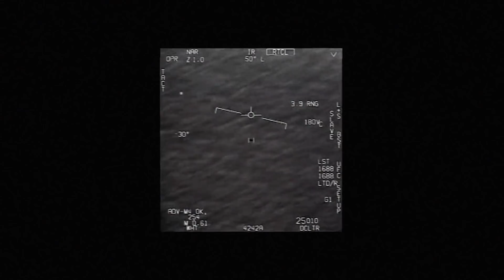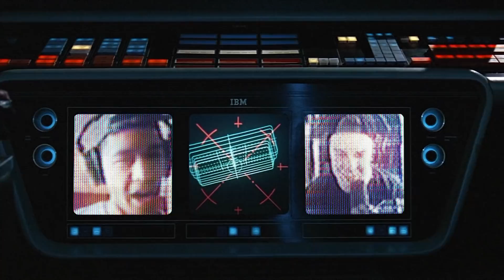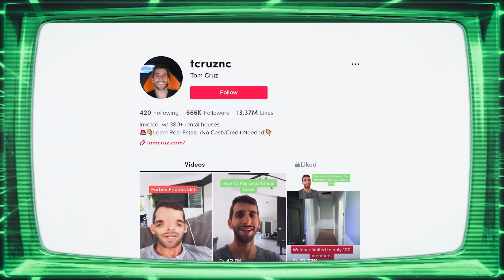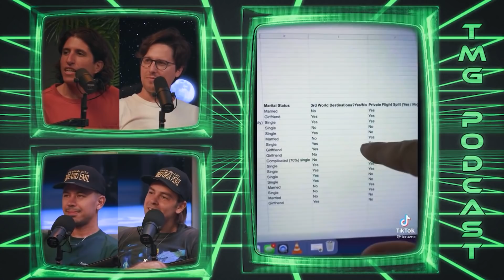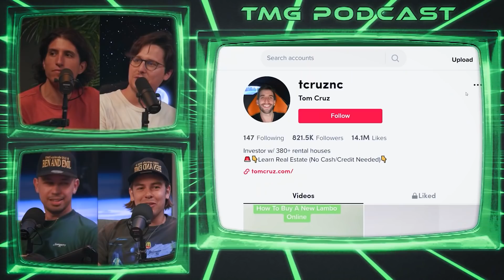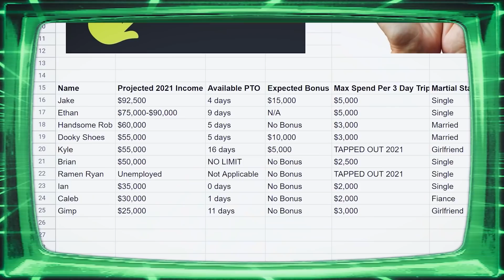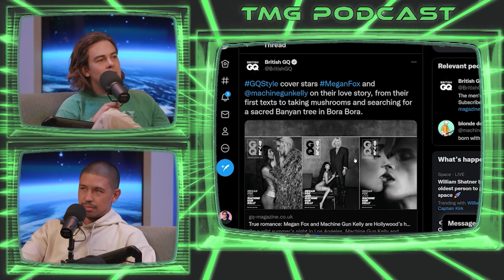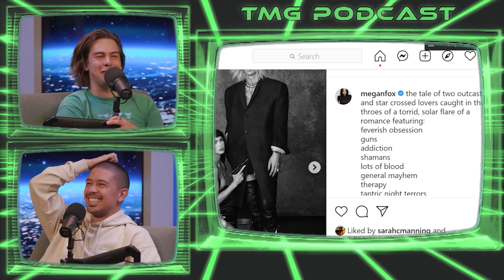Episode 220 - TMG's Best of 2021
It’s the Best Of episode, so Cody and Noel are recapping the greatest moments from this year. Demented Garyvee, Officer Dinklebob, Cannibal Armie Hammer, Cringe Megan Fox – They’re all here!